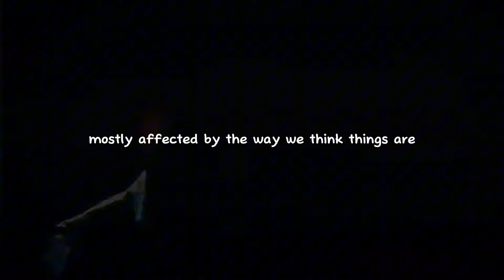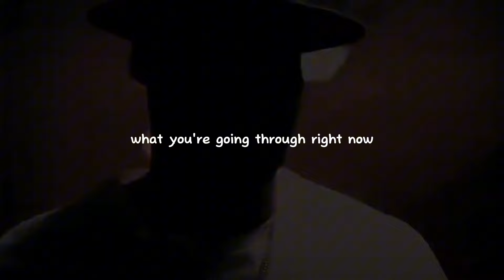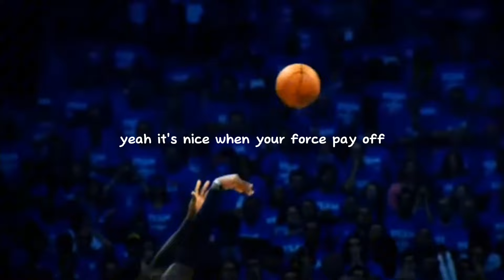THE KING - Lebron James Motivational Tribute HD | Basketball Motivation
Lebron James Motivation Tribute | Basketball Motivation | Lebron James Basketball Player | Best Scenes Basketball Game | NBA Games Motivation | King James